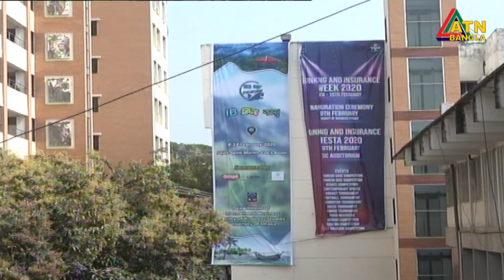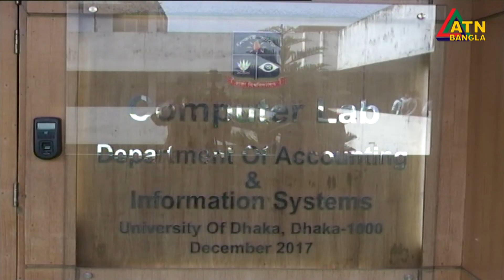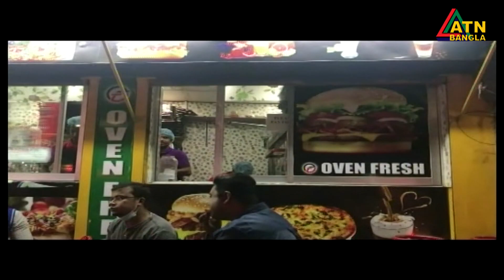এটিএন বাংলা সকালের সংবাদ | ATN Bangla News at 10am | 14.02.2020